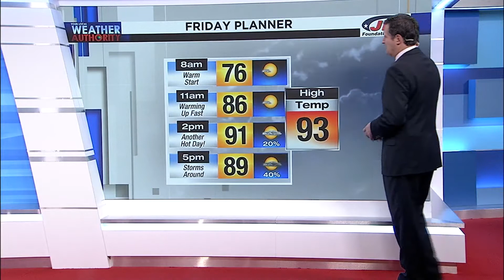7.9.20 Thursday Evening Video Forecast